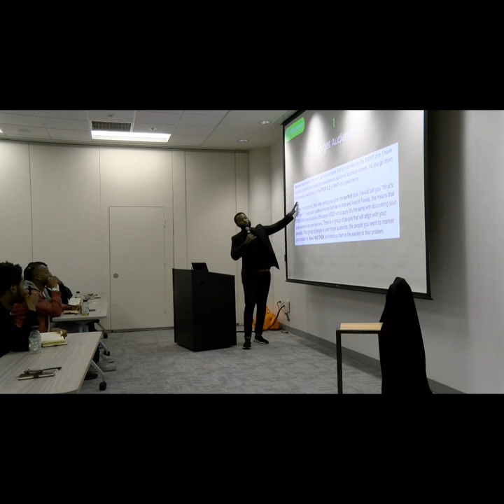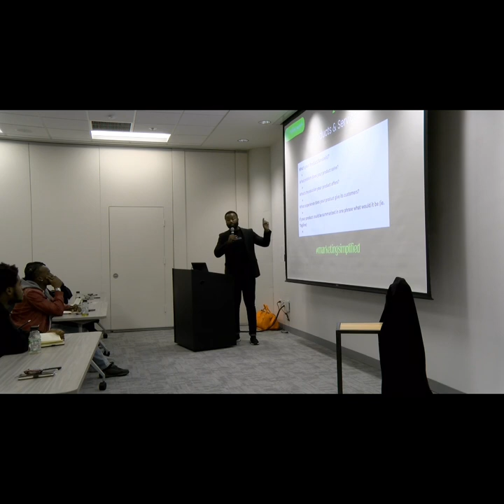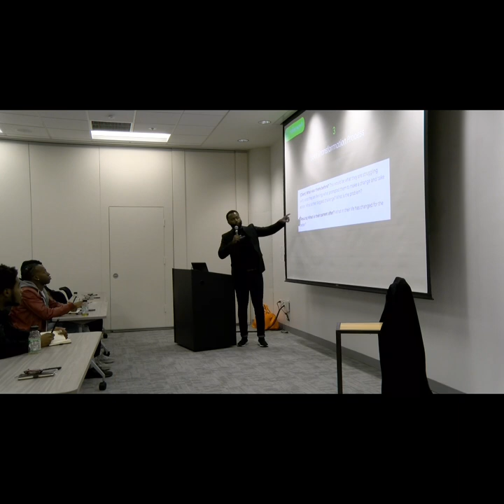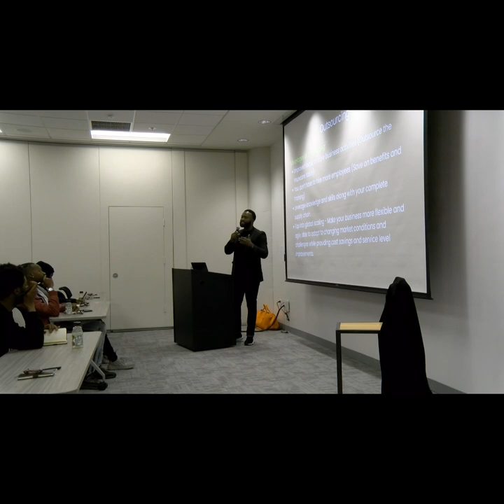ManUp Global Creators Hub Full